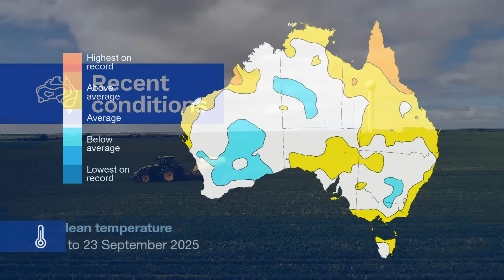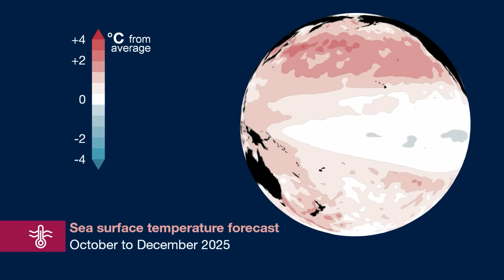Climate and water long-range forecast, issued 25 September 2025